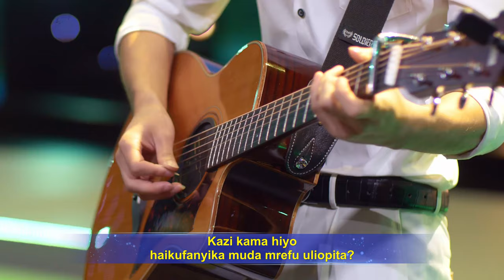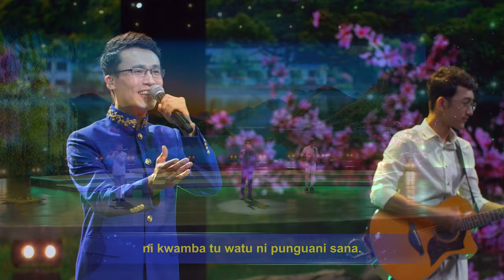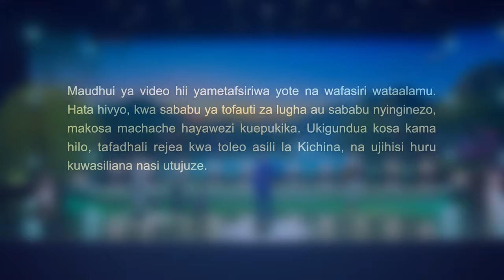Wimbo wa Kikristo | Unathubutu Kudai Jina la Mungu Haliwezi Kubadilika Kamwe?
Wengine wanasema kwamba jina la Mungu halibadiliki,
hivyo, mbona basi jina la Yehova likawa Yesu?
Ilitabiriwa kuja kwa Masihi,
hivyo mbona basi mwanadamu kwa jina Yesu alikuja?
Mbona jina la Mungu lilibadilika?
Kazi kama hiyo haikufanyika muda mrefu uliopita?
Hawezi Mungu leo kufanya kazi mpya?
Kazi ya jana inaweza kubadilishwa,
na kazi ya Yesu inaweza kufuata baada ya hiyo ya Yehova.
Haiwezi kazi ya Yesu kurithiwa na kazi nyingine?
Ikiwa jina la Yehova linaweza kubadilishwa kuwa Yesu,
basi jina la Yesu haliwezi kubadilishwa pia?
Hakuna jambo lolote hapa lisilo la kawaida;
ni kwamba tu watu ni punguani sana.

Mungu daima atakuwa Mungu.
Bila kujali mabadiliko ya kazi Yake na jina Lake,
tabia na maarifa Yake hayabadiliki milele.
Ikiwa unaamini kwamba Mungu anaweza tu kuitwa na jina Yesu,
basi unajua machache sana.
Unathubutu kudai kwamba Yesu milele ni jina la Mungu,
kwamba Mungu milele na daima atajulikana kwa jina Yesu,
na kwamba haya hayatabadilika?
Unathubutu kudai kwa uhakika ni jina la Yesu
lililohitimisha Enzi ya Sheria na pia kuhitimisha enzi ya mwisho?
Nani anaweza kusema kwamba neema ya Yesu inaweza kuhitimisha enzi?